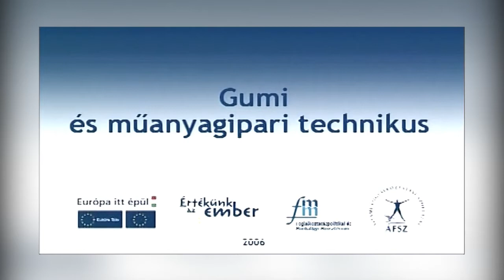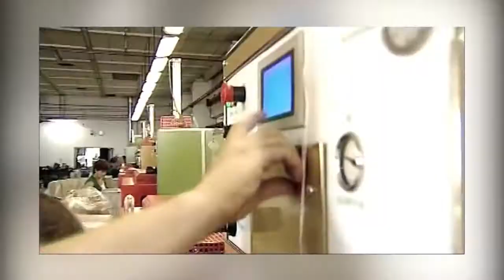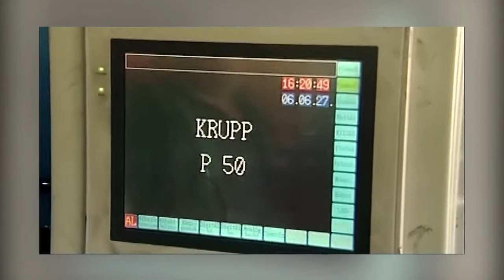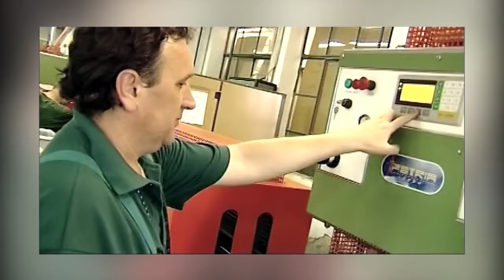3115 07 Gumi és műanyagipari technikus